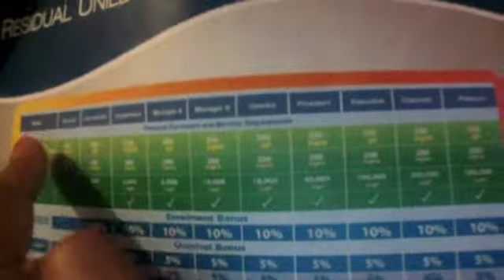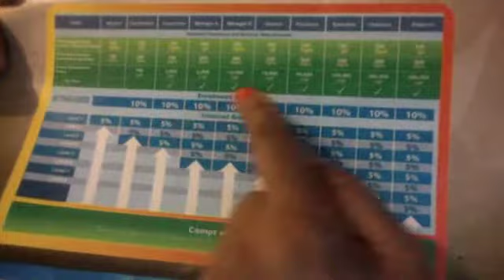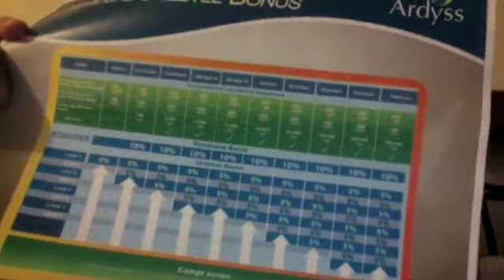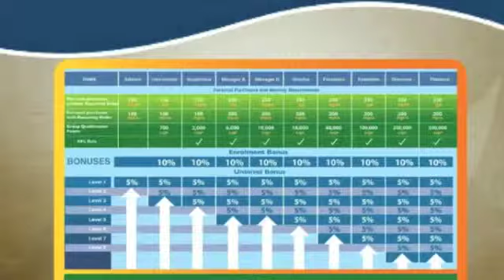Unilevel Bonus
Ardyss International third way in which you get paid.